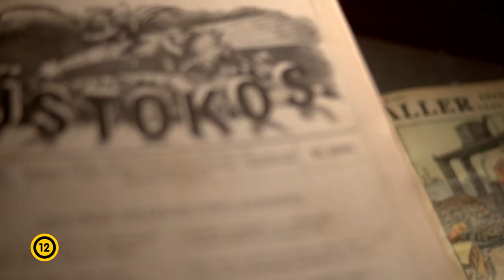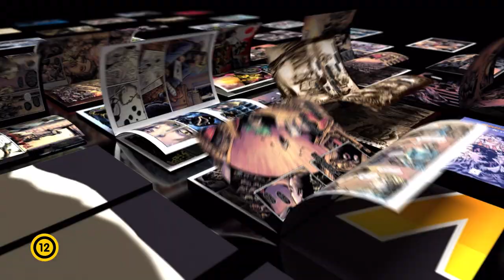Volt egyszer egy képregény (12) előzetes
A Volt egyszer egy képregény átfogó képet ad a magyar képregénykultúráról, érintve a képregény történetét a kezdetektől napjainkig, fókuszba helyezve a magyar képregény fejlődését. Filmünk elkalauzolja a nézőt a  kezdetben a napilapokban közölt képregények szárnybontogatásaihoz, valamint a magyar képregény jelenlegi világába. A magyar képregénykiadók és -készítők motivációjára, és a médium iránti elkötelezettségére is kitérünk. A nagy hagyománynak örvendő képregénybörze múltja és jelene is terítékre kerül, a főszervező és egyben képregénykiadó Harza Tamásnak a megszólalásával. Hazai képregényszerzők nyilatkoznak a képregényről, mint megélhetési formáról. Emellett a képregény, mint médium lehetséges jövőjére is kitérnek a megszólalók.

A Volt egyszer egy képregény laikusoknak, fiataloknak is szórakoztató nosztalgiautazás, amelyben képregénykiadók, képregényrajzolók, képregénykutatók szólalnak meg, s mesélnek a szakmáról és tapasztalataikról. A filmben mások mellett a szakma olyan ismert alakjai jelennek meg, mint Csepella Olivér, Kertész Sándor, Korcsmáros Gábor, Szebeni Péter, Tálosi András, Tondora Judit és Várai Artúr.

A Volt egyszer egy képregény világpremierje a 17. CineFest Miskolci Nemzetközi Filmfesztivál CINEDOCS dokumentumfilmes versenyprogramjában lesz. Gábor Bence filmje stílusában számos képregényes elemet felvonultat, és magát a rajzolás folyamatát is ábrázolja. Illusztrációként emellett több tucat képregényből jelenik meg benne részlet. A Volt egyszer egy képregény a Vertigo Média gyártásában, a Nemzeti Filmintézet támogatásával készült, producerei Berta Balázs és Kárpáti György.